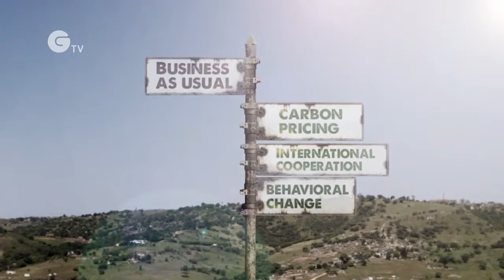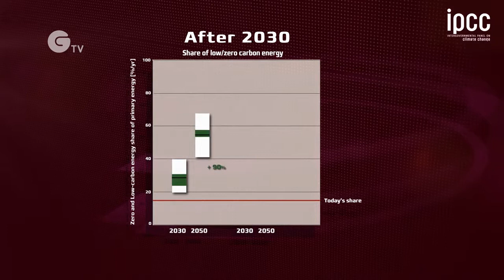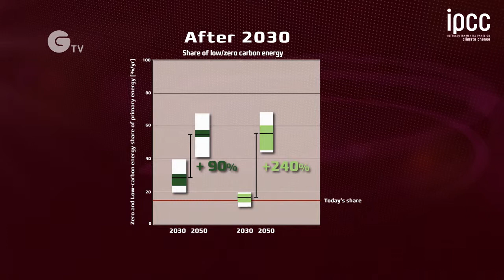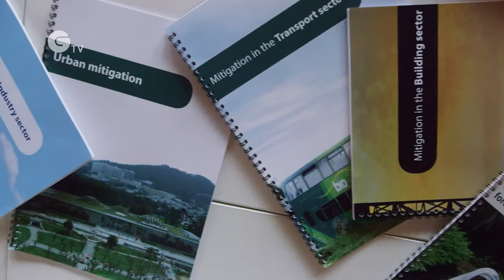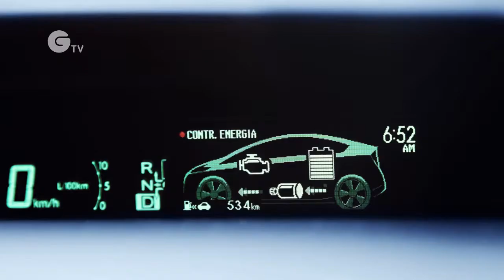Climate Change 2014: Mitigation of Climate Change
This short film from the United Nation's Intergovernmental Panel on Climate Change (IPCC) looks at a range of issues and solutions to lessen, or mitigate, the effects of climate change.